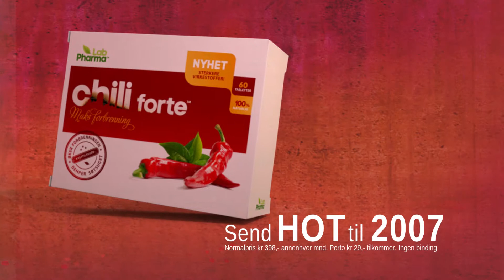Chili Forte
By Qvisten Animation for Chili Forte - November 2012

Credits:

Producer: Ove Heiborg
Director: Rasmus A. Sivertsen
Project manager: Marianne Kvaale Jenssen
Animation (2D): Khim Tengesdal
Animation (3D): Carl Corneil
Render/lighting: Steven Elvesæter